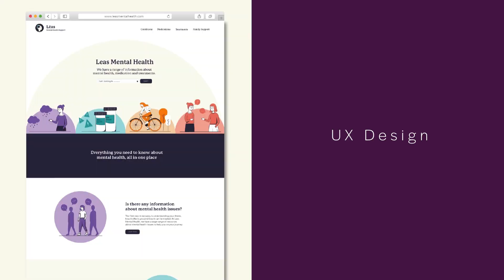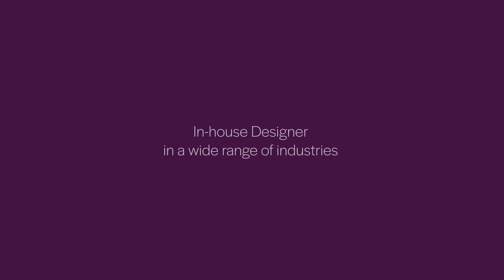DICE Graphics Promo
A short promo for our BA in Graphic and UX Design course to be shown between speakers at our annual 2023 DICE conference.